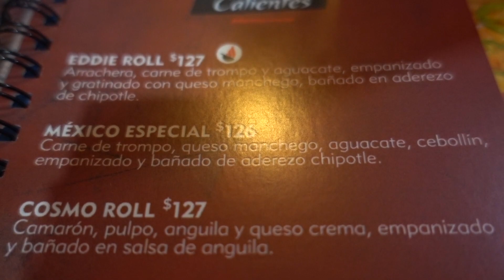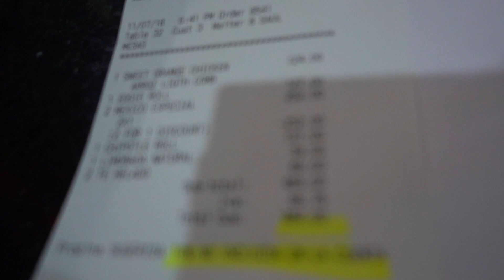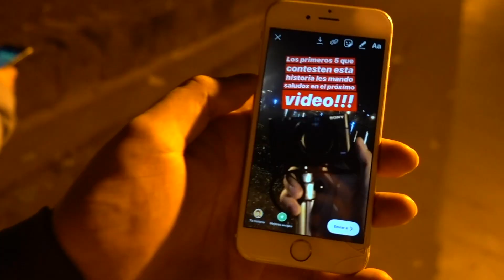Este SUSHI tiene carne al PASTOR ¿Bueno o Malo?